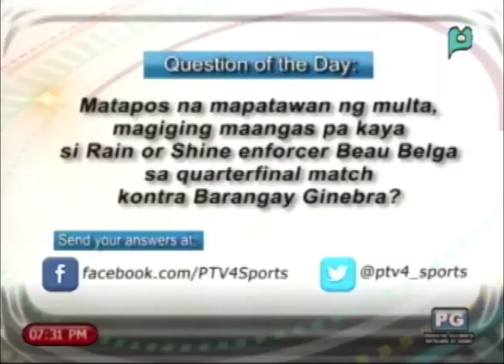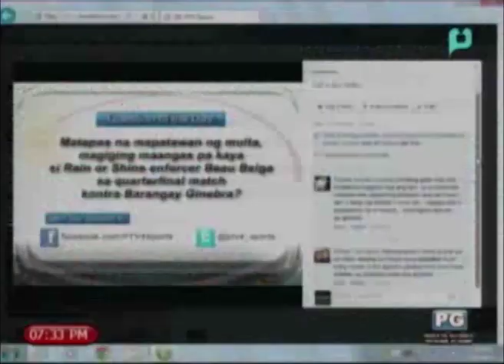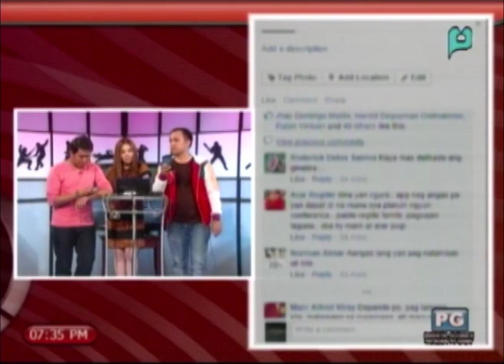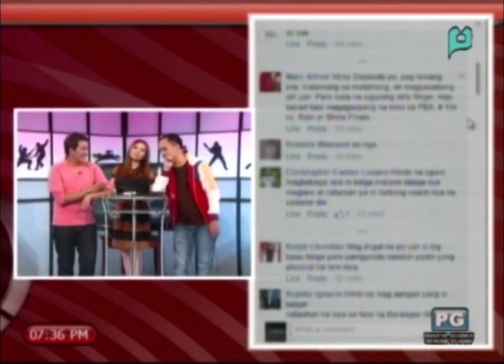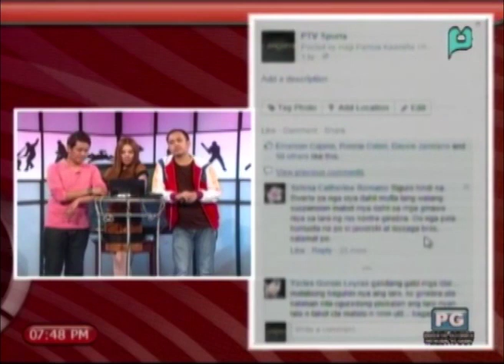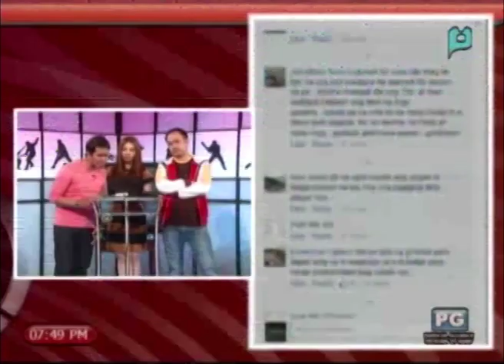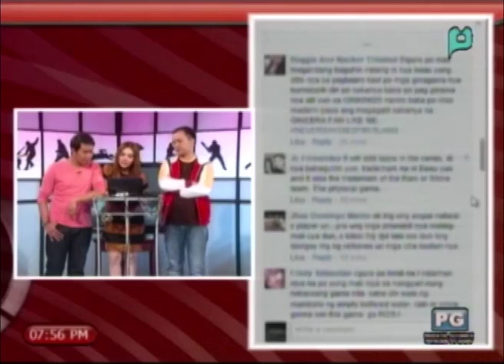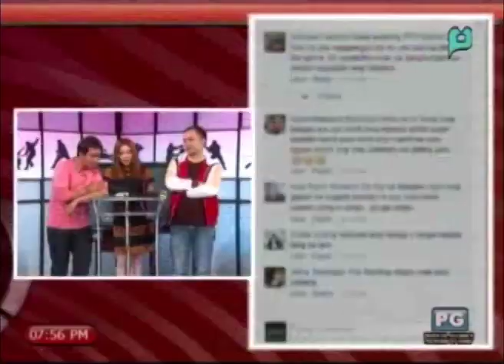PTV Sports - March 26, 2015 (Thursday)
PTV SPORTS NEW TIMESLOT -► 7:00 PM - 8:00 PM